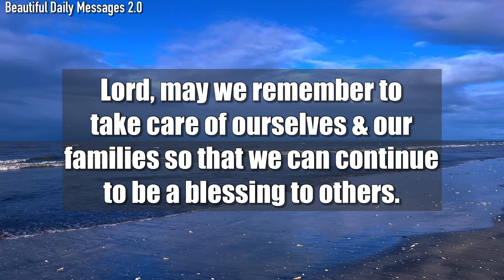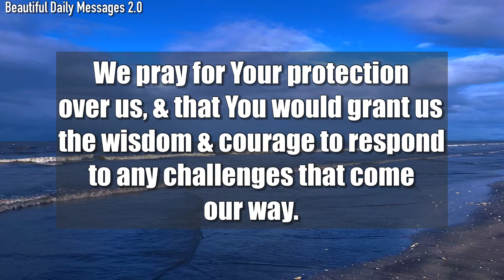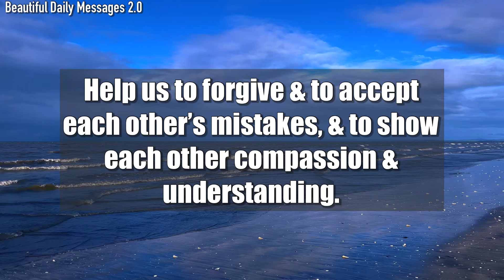Lord God, We ask that You keep us safe & healthy, & enable us to be a source of strength…#325